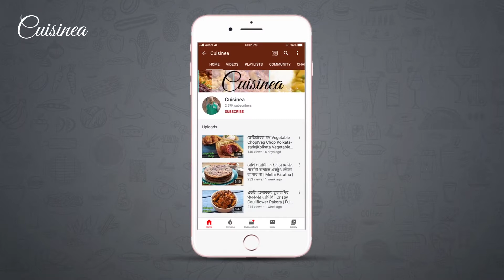ভেজ তড়কা আর ডিম তড়কা | কেনা তড়কা মশলা ছাড়া ধাবা স্টাইল তড়কা রেসিপি | Egg Tadka/Veg Tarka